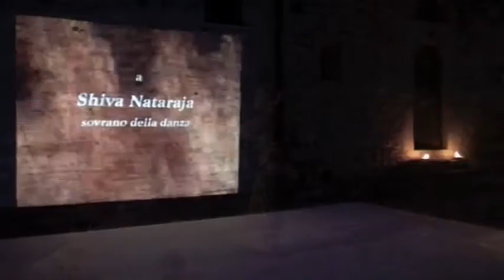Sul fiore di loto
di e con Simona Zanini
luci Maela Canu
video Stefania Visinoni

E' notte. Una donna esprime la sua devozione portando offerte alla divinità che, uscendo dal sogno, prende vita sui ritmi della musica.
Spettacolo di teatro danza indiana in stile Bharata Natyam